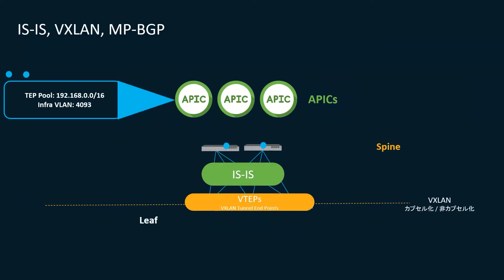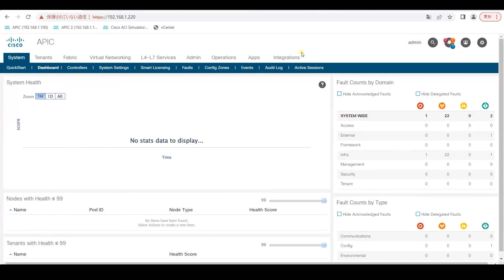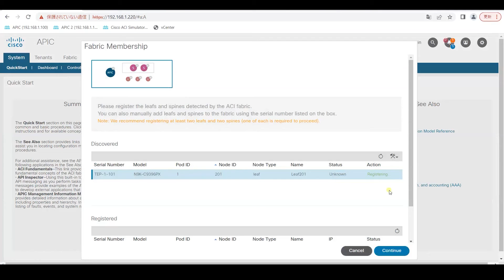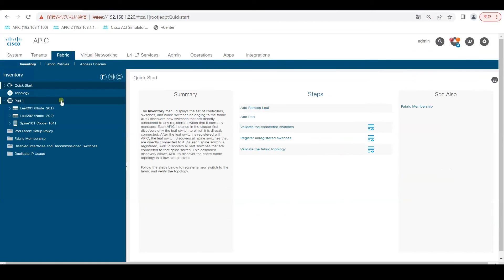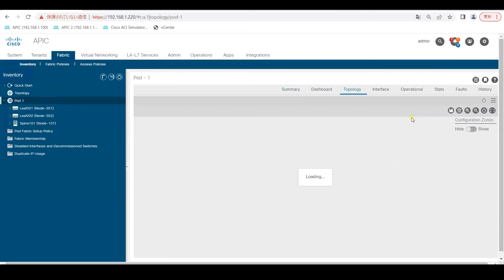[Eng CC]【ACI動画解説シリーズ】1-3: Fabric Discovery 【Cisco ACI】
SDNソリューションであるCisco ACIについて短い動画でサクサク学べる動画をシリーズで投稿していきます。
今回はACIのFabric Discoveryについてご紹介します。

このシリーズはUSのCisco社員が有志で運営しているチャンネルの動画を元に再構成しています。